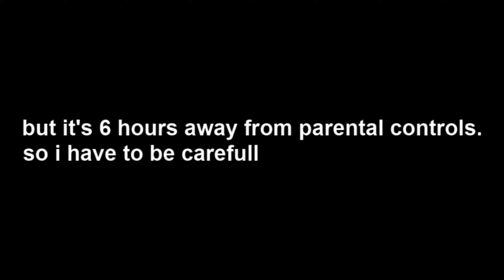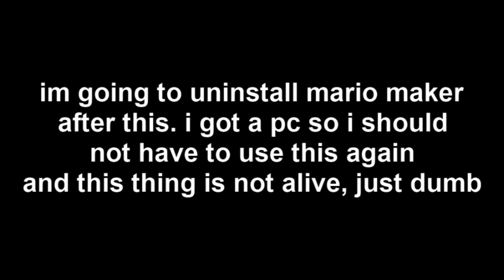Something REALLY wrong with Super Mario Maker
this is not the last one. it just wont be on super mario maker anymore after this. since "USER" now has a pc

this is fake dont dislike or it will eat you and you will become ALIVE